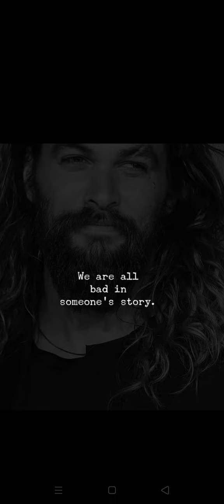We All Are Bad In Someone's Story